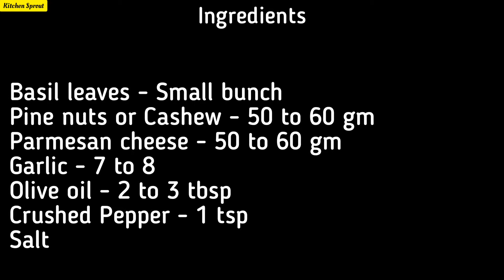Basil pesto sauce recipe | Classic Italian pesto sauce | Traditional basil pesto | healthy recipes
Ingredients:
Basil leaves - Small bunch
Pine nuts or Cashew - 50 to 60 gm
Parmesan cheese - 50 to 60 gm
Garlic - 7 to 8
crushed Pepper - 1 tsp
Olive oil - 2 tbsp
Salt